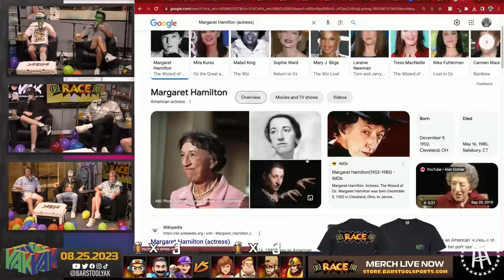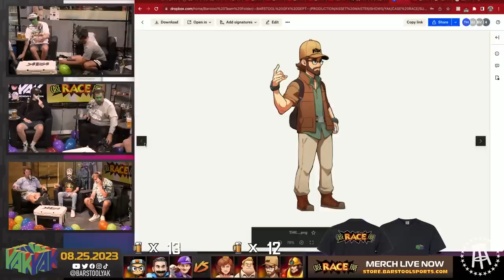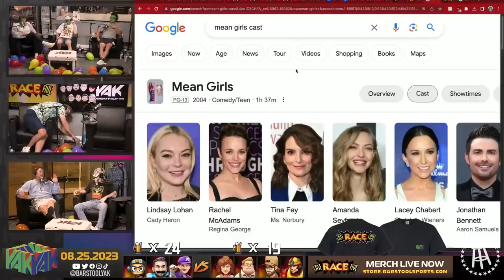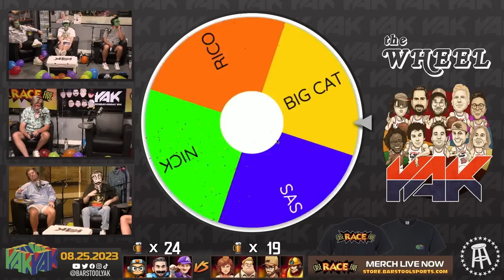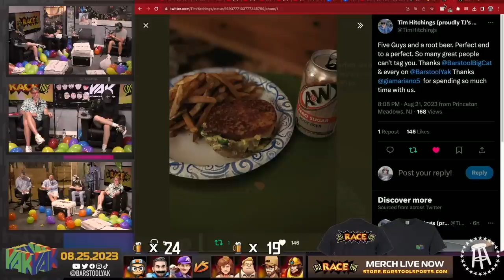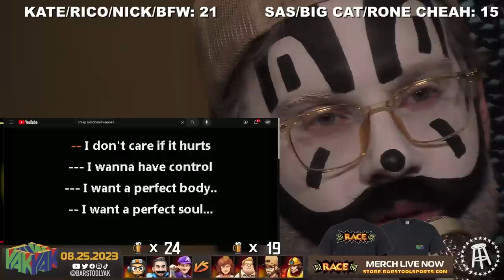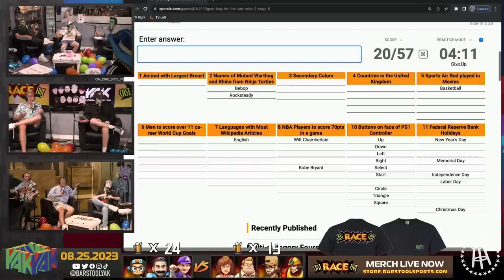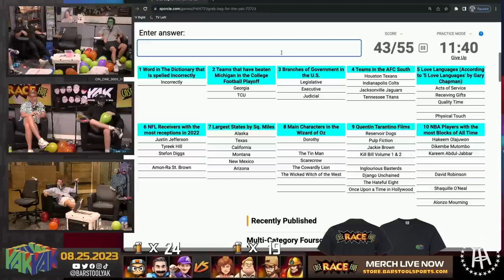Case Race Part 5 : The NYC Era of The Yak Goes Out With A Bang | The Yak 8-25-23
24 Beers. Old Yak vs New Yak racing to determine the fastest team on Earth. The final Yak of the NYC era. This is the Case Race.

Always has.